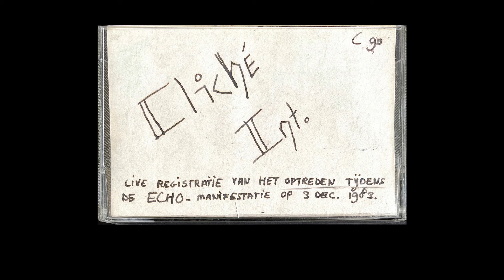Cliché Int. (1983)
Weet jij meer over deze demotape te vertellen? Heb je de band wel eens zien optreden of ken je een leuke anekdote? Laat het me weten. Ik ben erg benieuwd!

00:00     A01     Untitled
01:25     A02     Untitled
03:29     A03     Untitled
05:01     A04     Untitled
07:15     A05     Untitled
08:45     A06     Untitled
10:45     A07     Untitled
13:02     A08     Untitled
14:57     A09     Untitled
17:15     A10     Untitled

Live registratie van het optreden tijdens de ECHO manifestatie op 3 december 1983.